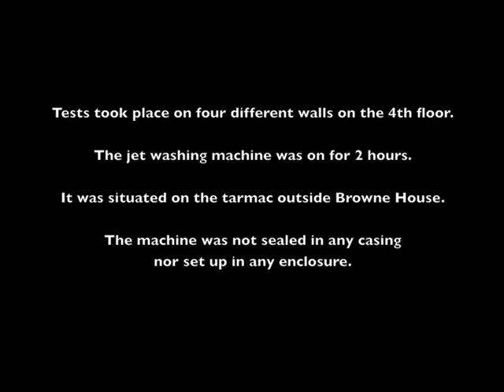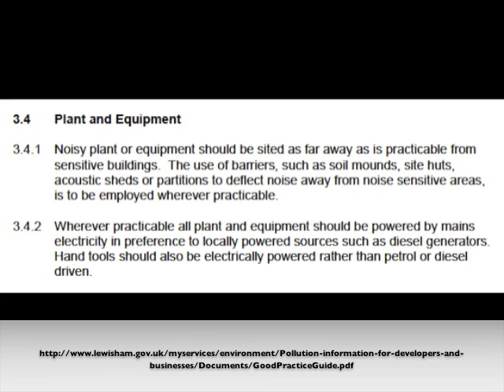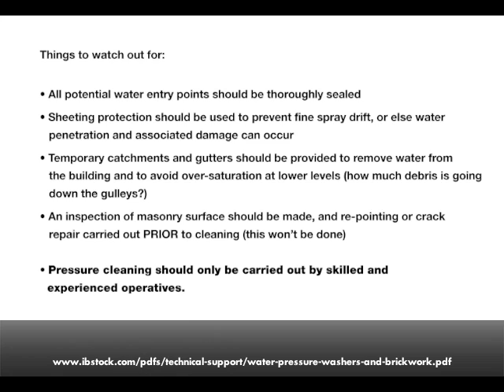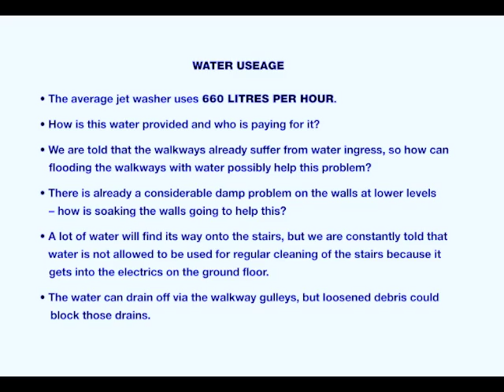Jet wash tests Browne House 2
October 9th 2014. Recording of noisy jet washing machine + stills of jet wash tests, information on jet washing, questions on why the work is being done (or proposed) ...and birdsong.